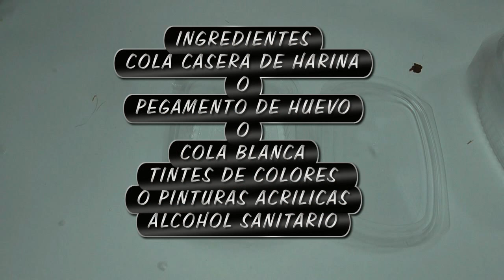Endurecedor para tela casero - HARDENER FOR FABRIC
os dejo este endurecedor casero para tela casero, barato, buenisimo y rapido, espero que os guste